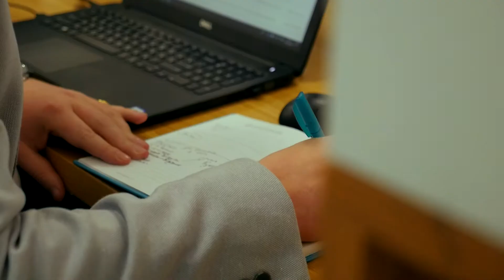Portrait of Simon (Digitain) // Client: ItIs Armenia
Get to know Simon Westbury, Head Of Sales Department, helping to spread Digitain's message and grow the team internationally.
   Digitain is the leading provider of Omni-channel iGaming software solutions, and the team is the greatest asset of the company.

Video & Photo studio in Armenia.